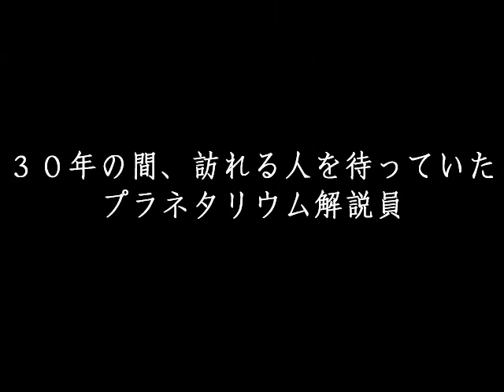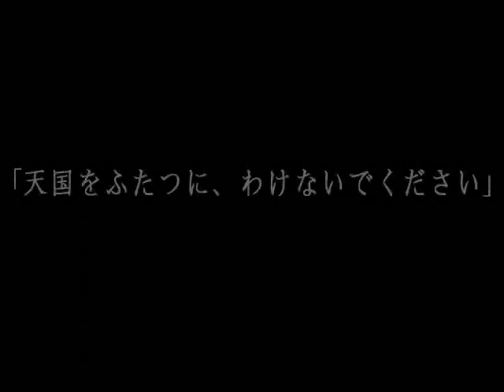Planetarian ~Chiisana Hoshi no Yume~ Opening Video